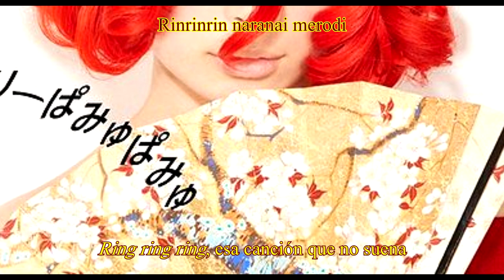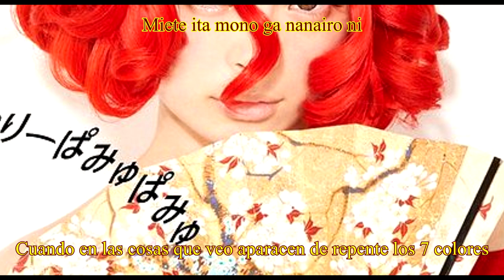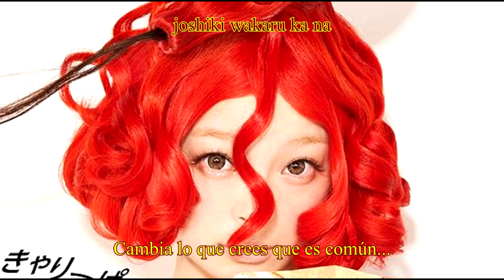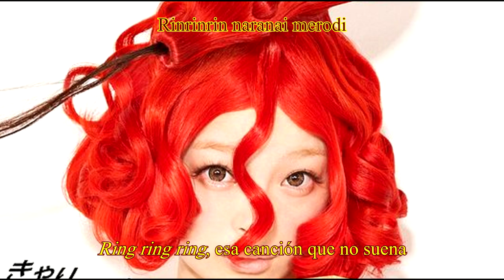Ninjari Bang Bang - Kyary Pamyu Pamyu (Sub. Esp)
El 5to single de Kyary.